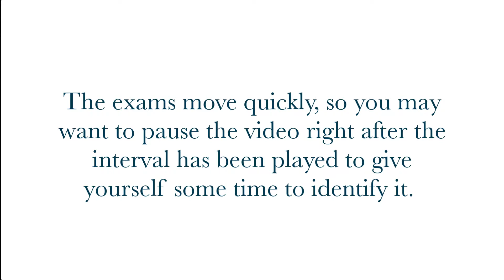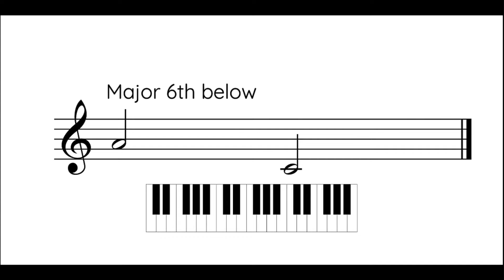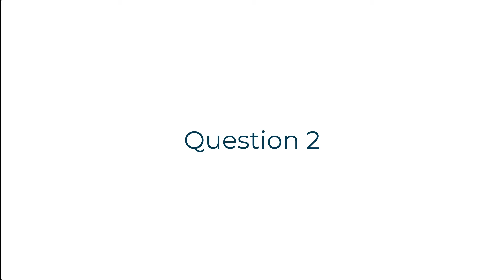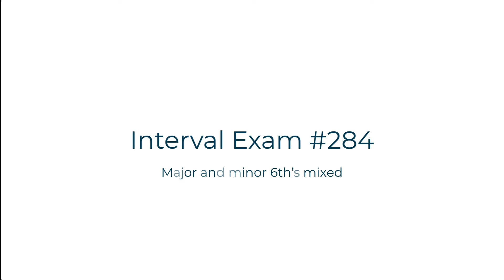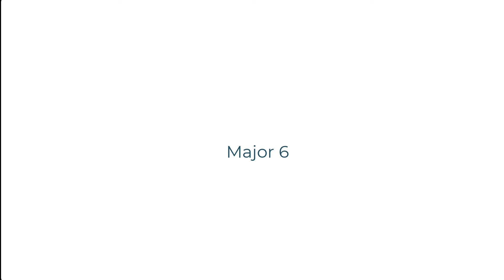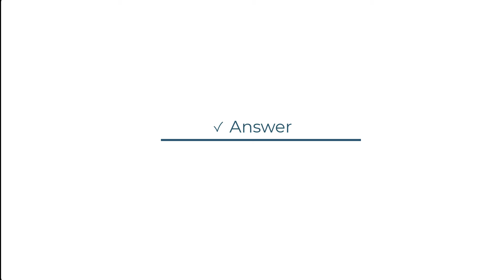EP0071- Interval Ear training 6th's - Part 11 (Simple Intervals)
Table of Contents:

00:00 - Introduction
00:19 - Instructions
01:03 - Examples
01:49 - Exam 281
03:53 - Exam 282
05:59 - Exam 283
08:04 - Exam 284
10:26 - Ending

Major and minor 6th's interval ear training (simple intervals), and ear training practice intervals.